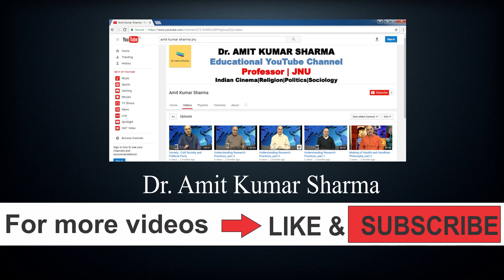Lecture 7 Myth Meaning and Media Part 1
Dr. Amit Kumar Sharma's lecture on the topic of  "Myth Meaning and Media" has been delivered and recorded at Jawaharlal Nehru University, New Delhi. He is an eminent professor of Sociology at the Center for the Study of Social Systems.